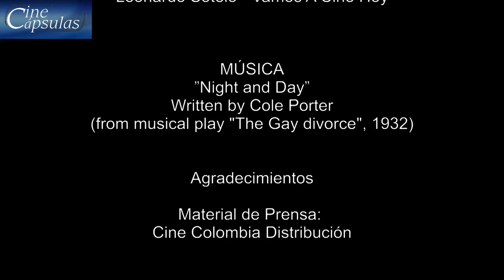Cine Cápsulas “Ave Fenix - Phoenix” (2015)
Programa Cine Cápsulas sobre “Ave Fénix”.

FICHA TÉCNICA

Título Original: Phoenix
País:  Alemania y Polonia
Duración:  98 minutos
Dirección: Christian Petzold
Libreto:  Christian Petzold y Harvin Farocki, basados en la novela “Le Retour des Cendres” de Hubert Monteilhet.
Música original:  Stefan Will
Reparto: Nina Hoss, Ronald Zehrfeld y Nina Kunzendorf
Idioma: Alemán e inglés
Distribución: Cineco

MÚSICA
(from musical play "The Gay divorce", 1932)

 CINE CAPSULAS

LEONARDO SOTELO - @VamosaCineHoy

AGRADECIMIENTOS